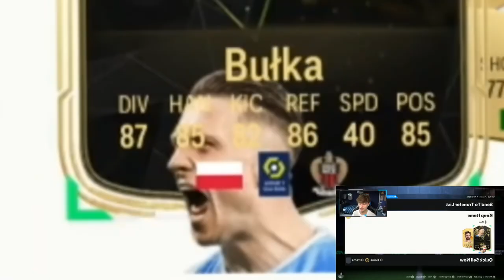(RQ) Dani Visser has a Sparta Grapefruit Remix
Requested by @alanna2378